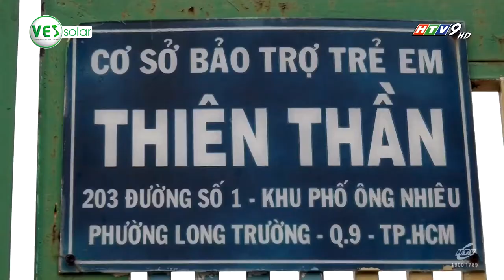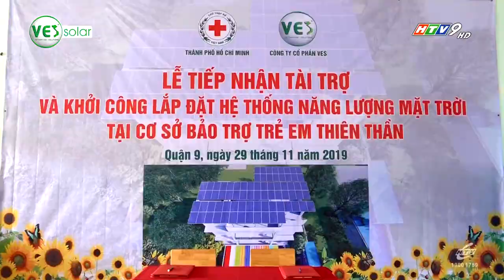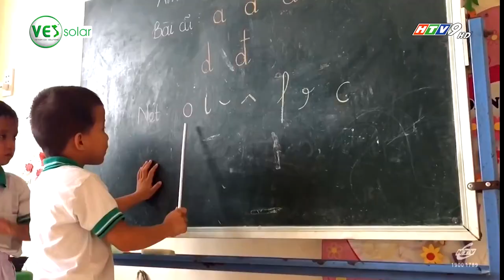Phóng sự nhà trẻ thiên thần